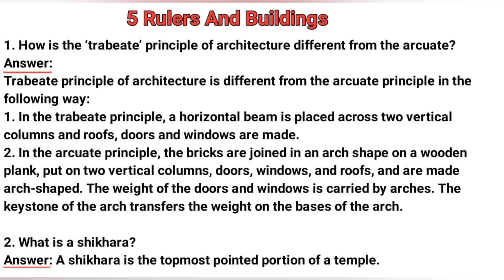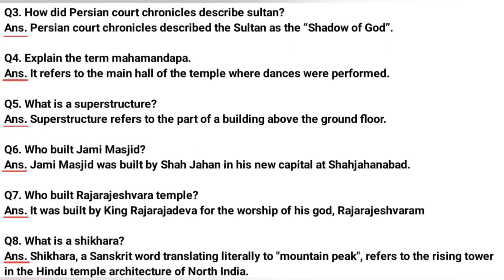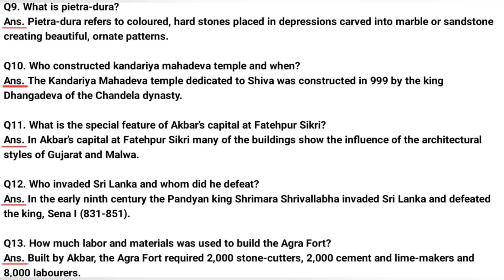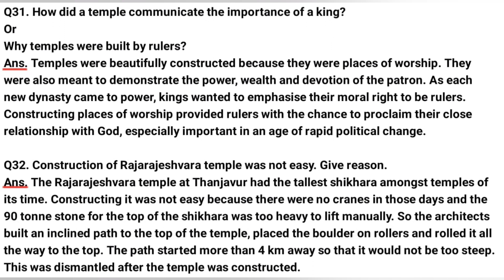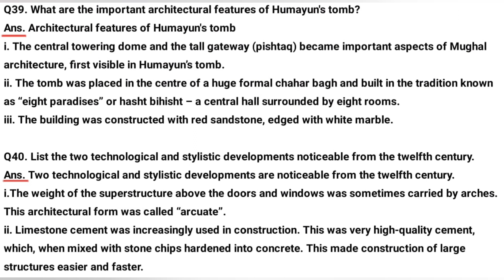Class 7 Social sci.(History) Chapter 5. Rulers And Buildings (NCERT) Solution